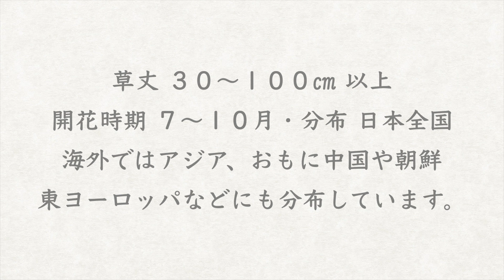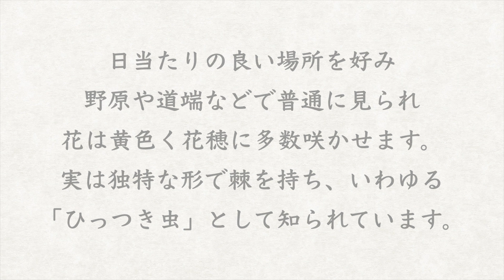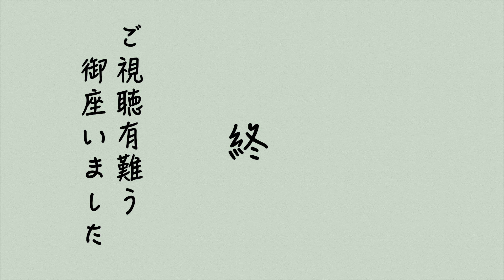キンミズヒキ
前回の続き？　ではないのですが、これもご紹介しなければと思いました。
今回改めて調べてみて、今更ですが新たな知識を得ることも出来ました。

VOICEVOX:剣崎雌雄・波音リツ